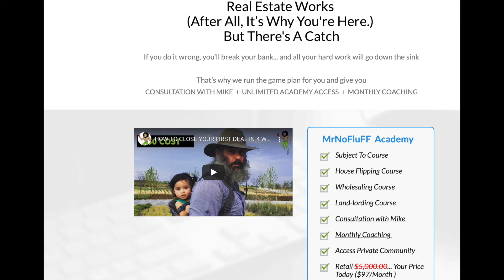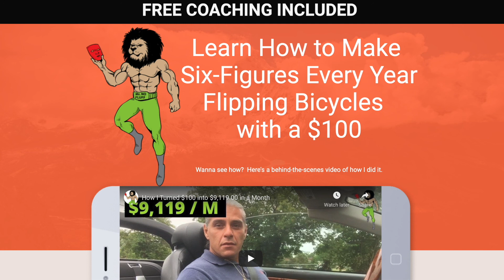The 5 Top Side Hustle Ideas That make a lot of money fast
Learn The 5 Top Side Hustle Ideas That make a lot of money fast.

These 5 top side hustle ideas are business I have personal started and had success with in the past 25 years as entrepreneur.

These businesses that I'm going to list below or not just researched like other Youtubers these are businesses that I personally invested in MA profits and that I'm going to share with you step-by-step process how to start yourself.

Here are the 5 top side hustle ideas that make a lot of money fast and you can start many of them with just $100 or free.
1. Flipping bikes.
2. Moblie car wash - commercial
3. Moblie personal training
4. Lead broker - sell leads - example: Selling leads to moving company selling leads

Don't forget to join me on our coaching meetings @

5. Free lancing - make banners YouTube, copywriter, debugging softwar
❤️ FREE BOOK OFFER: Real Estate Investing for Beginners: The Ultimate Starter Guide ▶︎

🚀 BICYCLE FLIPPING - The Best Six-Figures Side Hustle. Wanna see how? Here's a behind-the-scenes video of how I did it.